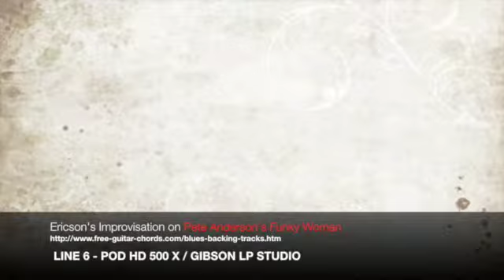Funky Woman improvisation